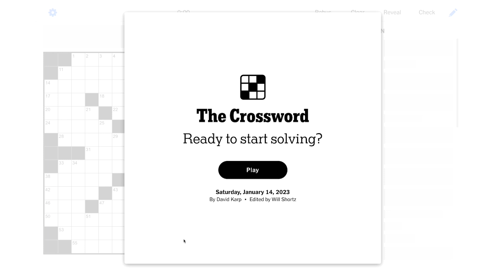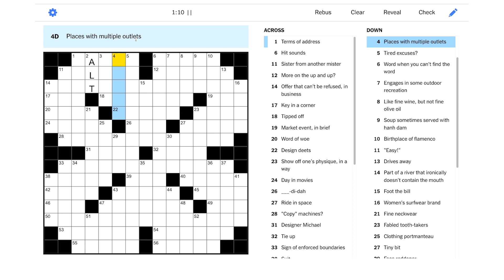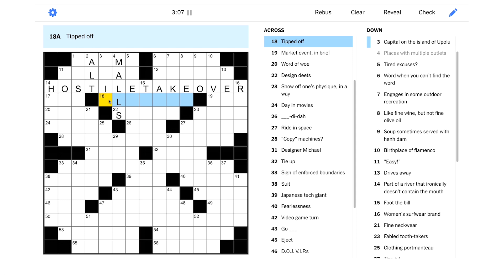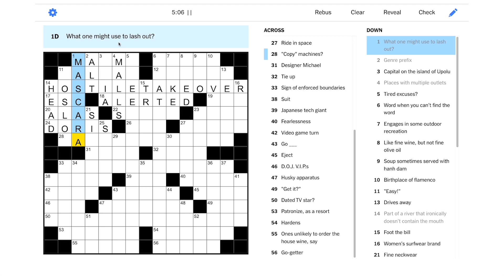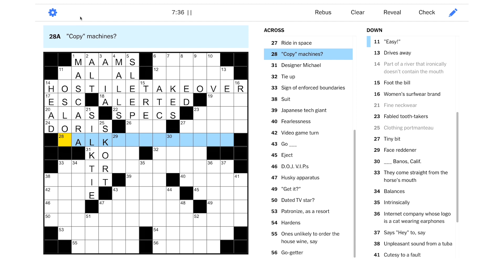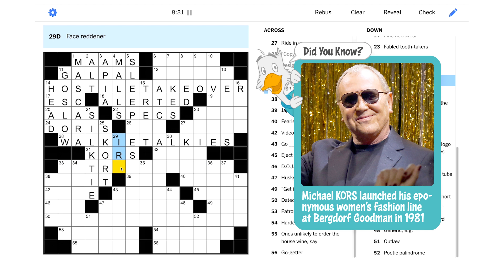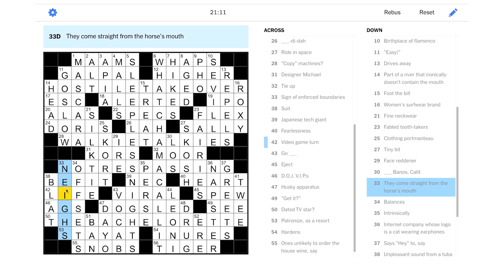Solve With Me: The New York Times Crossword - Saturday, January 14, 2023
No more tired excuses – it's time to solve the Saturday NYT puzzle!

This is the New York Times crossword for Saturday, January 14, 2023 by David Karp - Edited by Will Shortz.